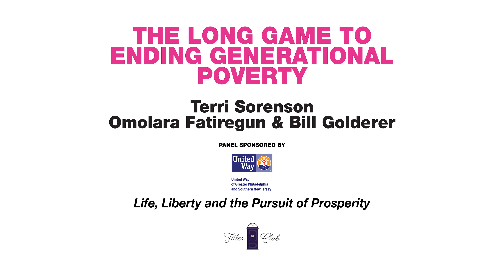The long game to ending generational poverty | Ideas We Should Steal Festival 2021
In a panel at The Philadelphia Citizen's fourth annual Ideas We Should Steal Festival presented by Comcast NBCUniversal, Terri Sorenson, executive director of Friends of the Children, and Omolara Fateiregun, CEO of Thrive! traded ideas for putting a dent in generational poverty at a citywide and neighborhood-wide level.

Sorenson emphasized what her organization has found when it comes to supporting children: Start early; stay for the long-term (12.5 years); and pay people to carry out the interventions children need. The real secret sauce, she said? Love.

Fatiregun talked about how Thrive!’s use of technology can help cities assess how well they are addressing the needs of all residents—with parks, with education, with services—so that change can be made systematically, and universally.

In conversation with Bill Golderer, president/CEO of United Way of Greater Philadelphia and Southern New Jersey, which also sponsored the panel, Fatiregun hearkened back to her own mother’s profound influence on her life and work: “Change is possible, and there are no chains that can’t be broken.”

The panel was presented by United Way of Greater Philadelphia and Southern New Jersey.